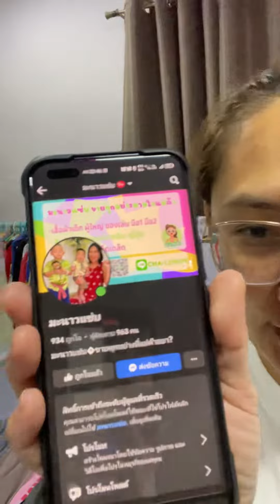แจ้งช่องทางการ CF สินค้า